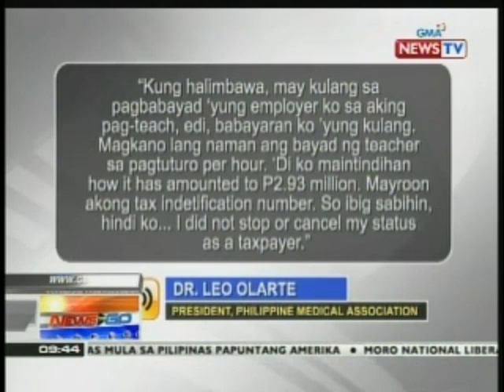NTG: Cedric Lee, nahaharap ngayon sa reklamong tax evasion